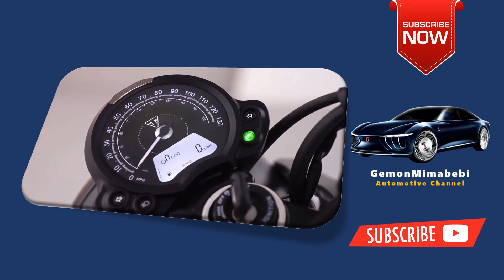How much is a Triumph Street Twin 900? Is the Speed Twin 900 a good bike?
8.49 Lakh and Rs. 8.84 Lakh. The Triumph Speed Twin 900 variants start from 8.49 Lakh - Standard and goes upto 8.84 Lakh - Chrome Edition.

How much is a Triumph Street Twin 900?
2023 Triumph Speed Twin 900 Review [City and Canyon Tested]
With the $9895 MSRP, superb styling, and impressive finish, you can enjoy the 2023 Triumph Speed Twin 900's friendly performance along with all the “nice bike” accolades.

How much does a Triumph Speed Twin cost?
$12,595 USD
The 2022 Triumph Speed Twin starts at $12,595 USD / $14,045 CAD. On this page: we've curated specs, features, news, photos/videos, etc.

Is the Speed Twin 900 a good bike?
If you're looking for an easy and fun bike to ride that doesn't cost an arm and a leg and still has terrific performance, the Triumph Speed Twin 900 could be the perfect first bike for you.

How much is a Triumph Street Twin 900 How much does a Triumph Speed Twin cost

Gemonmimabebi